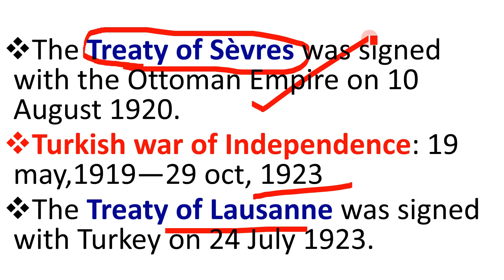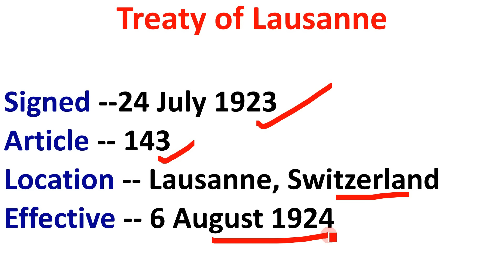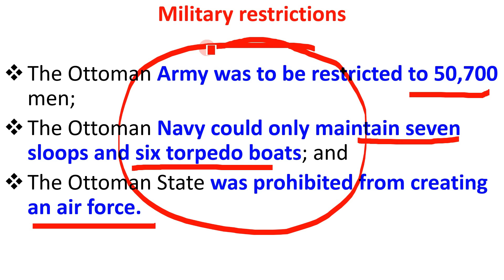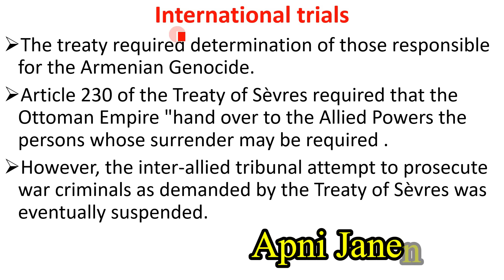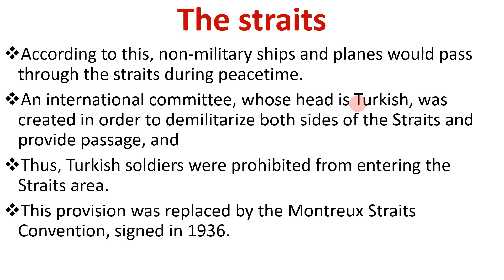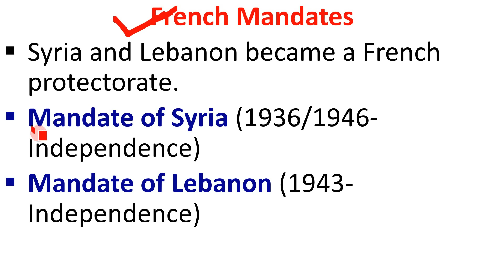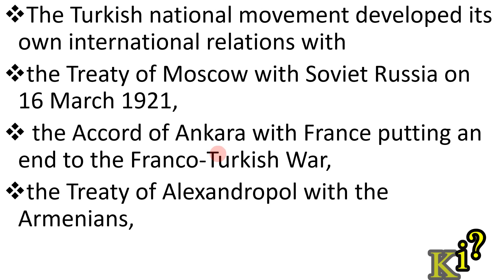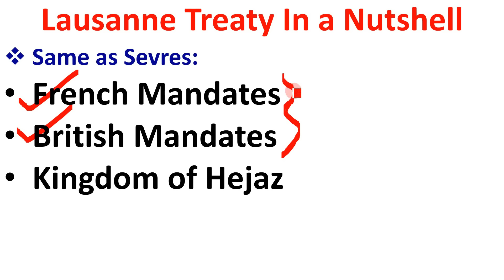লুজান চুক্তি ! উসমানীয় সাম্রাজ্য! অটোমান সাম্রাজ্য! lausanne treaty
About this Video:
১৯২৩ সালের ২৪ জুলাই সুইজারল্যান্ডের লুজান শহরে স্বাক্ষরিত হয় ১ম বিশ্বযুদ্ধের সমাপ্তকারী লুজান চুক্তি। অটোমান সাম্রাজ্যের উত্তরসূরি তুরস্কের প্রতিনিধি এবং ব্রিটেন, ফ্রান্স, জাপান, গ্রিস, রোমানিয়া, যুগোস্লাভিয়া ও ইতালির প্রতিনিধিদের মধ্যে এ চুক্তি সম্পাদিত হয়েছিল। লুজান চুক্তি অনুসারে একদিকে যেমন অটোমান সাম্রাজ্যের পতন অনিবার্য হয়ে উঠে, অন্যদিকে সাম্রাজ্যের উত্তরসূরি তুরস্কের উপর আরোপ করা হয় বেশকিছু বিধিনিষেধ। শতবর্ষের এ চুক্তির মাধ্যমে তুরস্ককে আগামী একশো বছরের জন্য তাদের সামনে মাথা তুলে যাতে দাঁড়াতে পারে তা সুনিশ্চিত করা হয়।